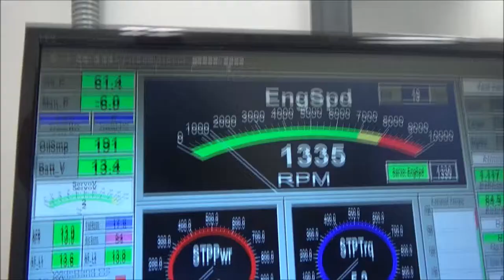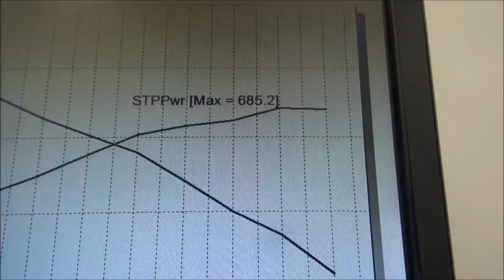Skip White Performance Mika Kihlstrom 572 BBC